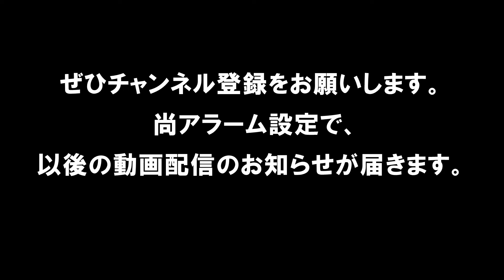【バスケ】 H26年度 第30回福島県ミニバスケットボール優勝大会 いわき地区予選 女子（赤井VSノースリトル）予選トーナメント2回戦ダイジェスト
490円/月（メンバー限定フル動画・メンバー限定ライブ配信）見放題!!